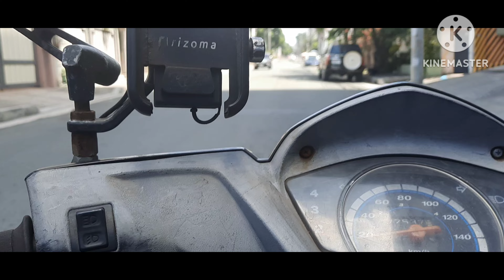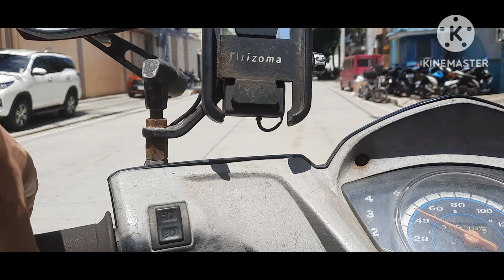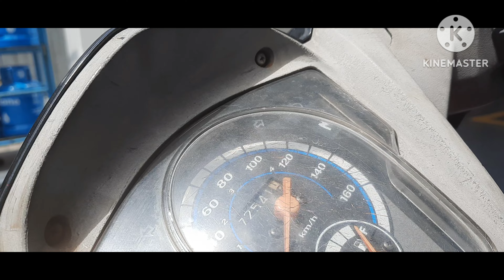panasyalan ko ang dati kong trabaho